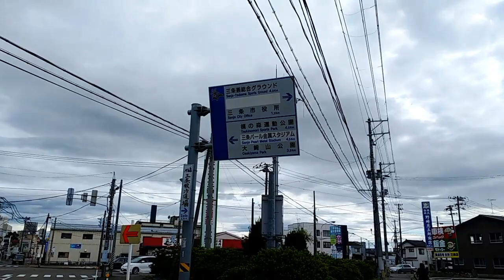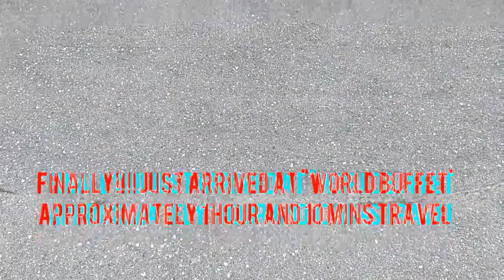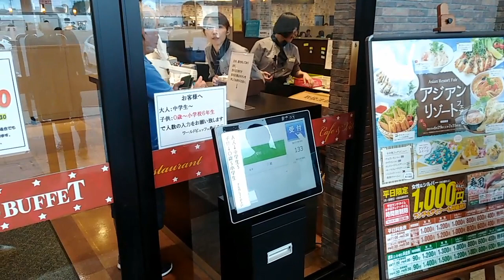Trip to WorldBuffet at Sanjo City, Japan